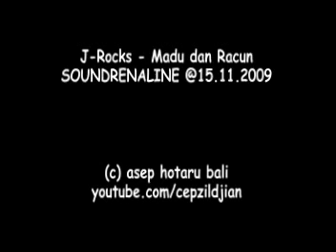J-Rocks - Madu dan Racun (Live@Soundrenaline, Bali.15.11.2009)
madu dan racun, cover J-Rocks in @ Soundrenaline, Bali 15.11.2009